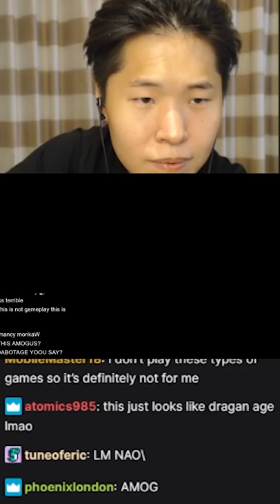Toast can't escape it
Toast gets a surprise while watching a new game trailer